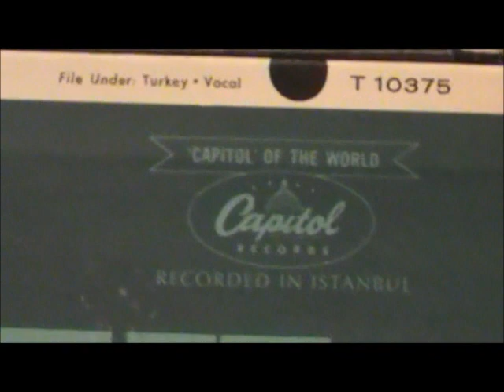USKUDAR KatipTraditional Safiye Ayla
Απο το δίσκο, "An Evening in Istanbul" Capital Records, USA, 33 στροφών